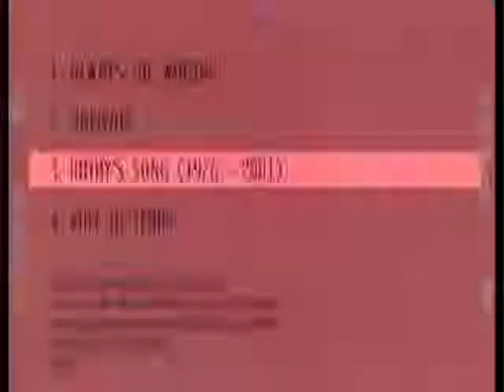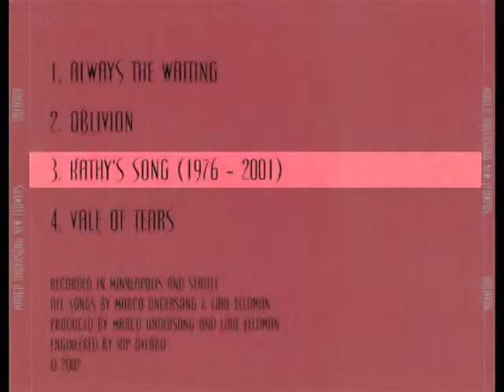New Flowers 03 Kathy's Song 1976 2001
New Flowers - Kathy's Song 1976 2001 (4:07)
New Flowers : Marco Undersong + Luke Feldmann